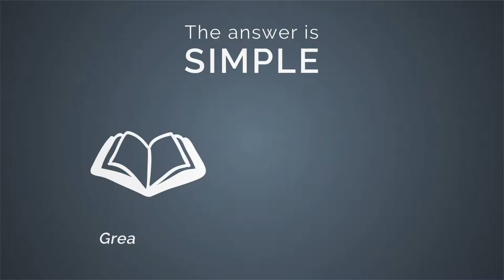Jenkins Group (Explainer video by MyeVideo)